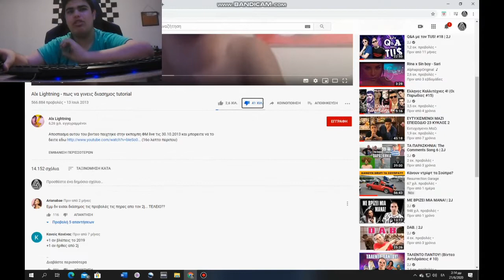VIDEO SOLIASMOU #3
AFTO TO VIDEO GIRISTIKE STIS 30/8/20 GIAFTO INE LIGO XIROTERI I PIOTITA